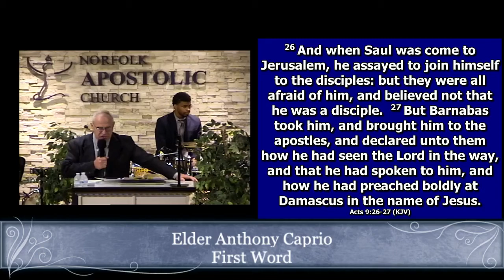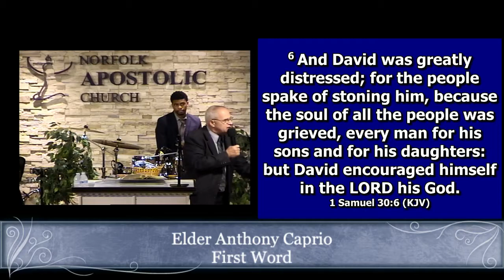7/11/21: Elder Anthony Caprio First Word